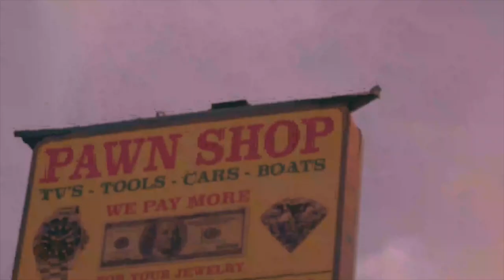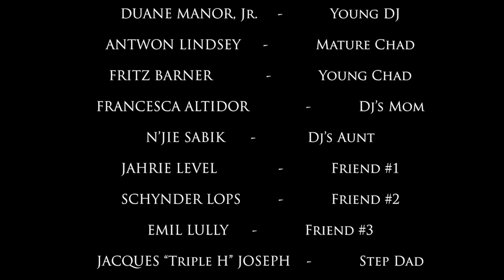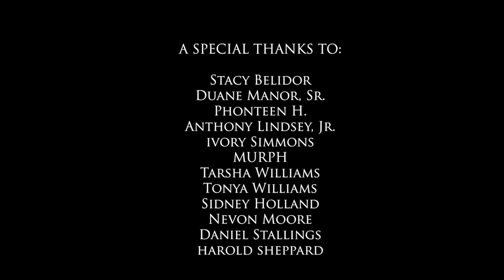Reticent | 'Cause Black Boys Can't Cry - A Short Film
Based on the novel, "Reticent: A Somber Soul in Despair," RASSID journeys the life of a young black male and his attempts to balance the emotional woes of various environmental traumas, while growing up in a disenfranchised inner-city community.

Follow the film on IG & FB:
@reticent_a_shortfilm | Reticent A Short Film

Purchase your copy of the novel, "Reticent: A Somber Soul in Despair" today: